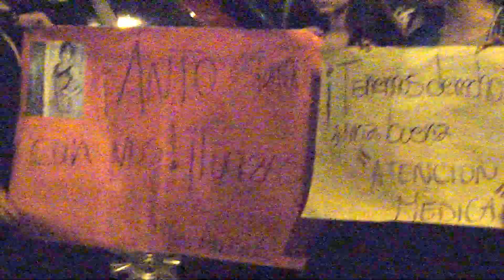Manifestación frente a Hospital Santa Rosa de Chajarí